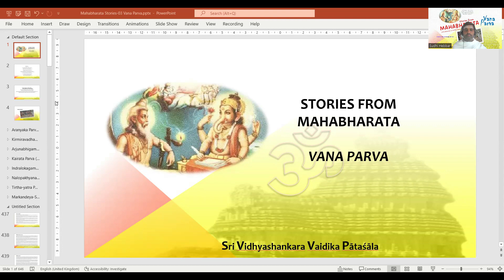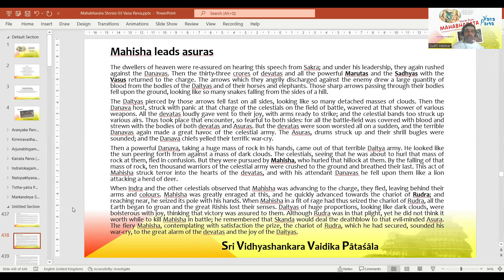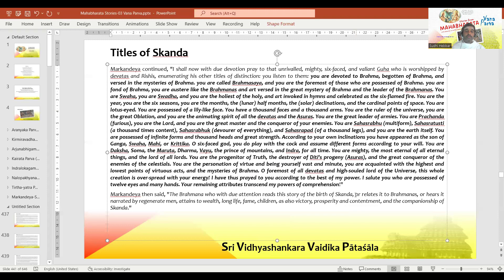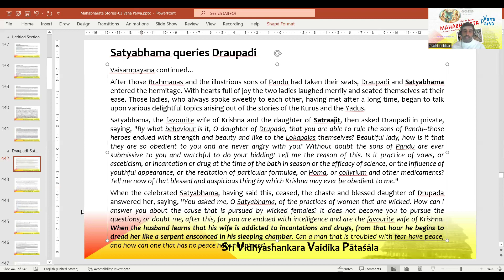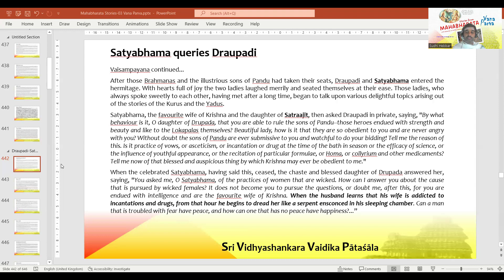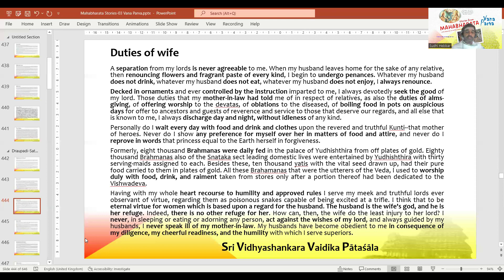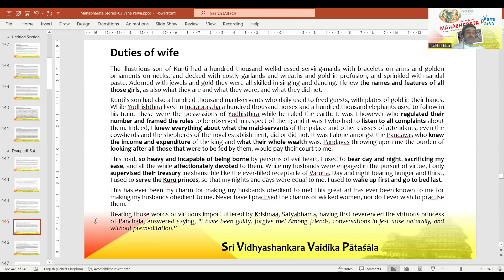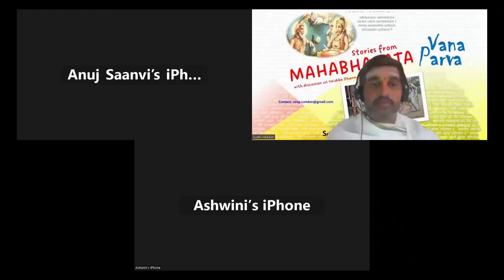Stories from Mahabharata (03 Vana Parva /34)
Skanda kills Mahisha; sacred names and title of Skanda. Satyabhama learns about duties of wife and how to attract heart of the husband!